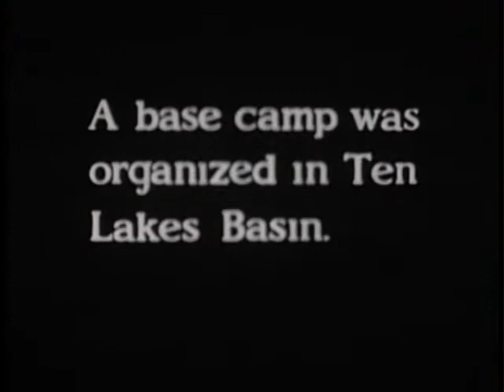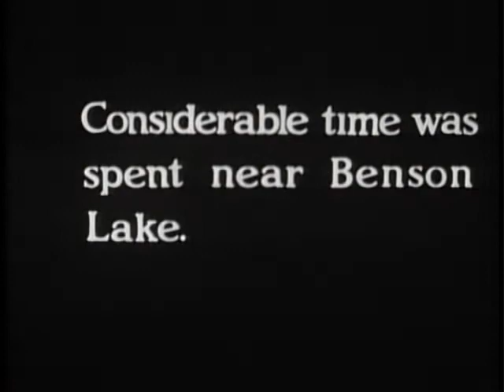Sierra Club Adventures of Nate Clark - part 1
Nate Clark was a former president of the Sierra Club and valued member of the Sierra Club Angeles Chapter. He was also an avid amateur movie-maker. In the 1980s, at the behest of the Angeles Chapter History Committee, Nate spliced together a number of his adventures on Sierra Club outings, beginning with the Annual High Trips of the 1930s. Here you will see many famous Sierrans of the day, including Ansel Adams, Glen Dawson, Norman Clyde, Will Colby, Francis Farquhar and others. As Chair of the Sierra Club Angeles Chapter, I am pleased to finally make these available to Club members and the public at large.